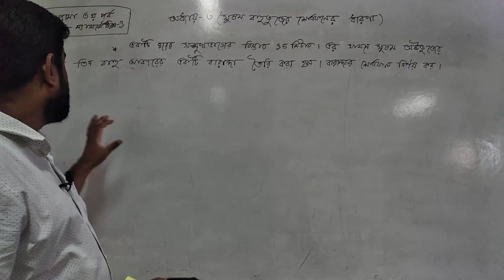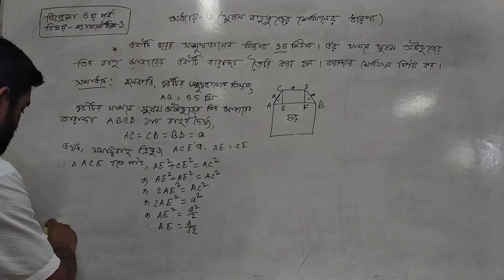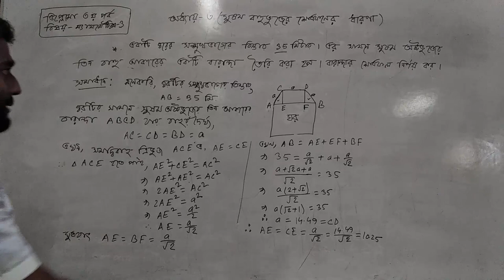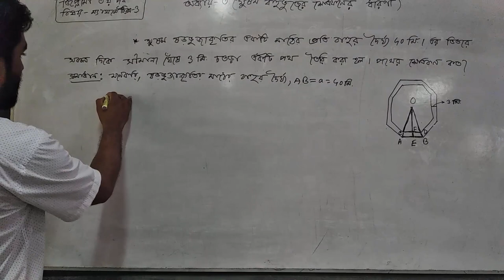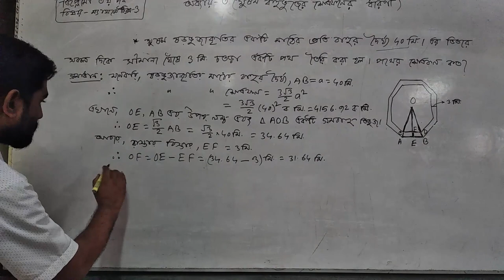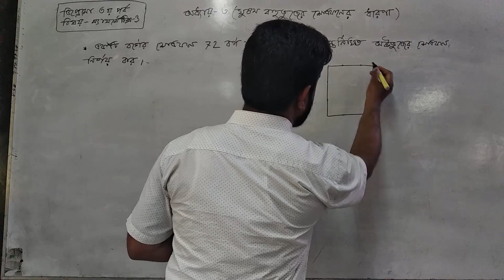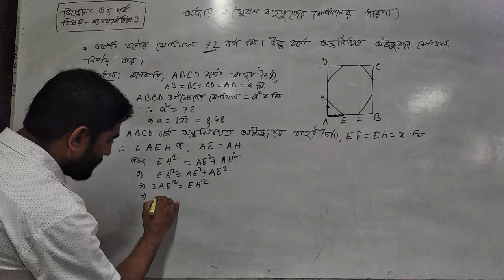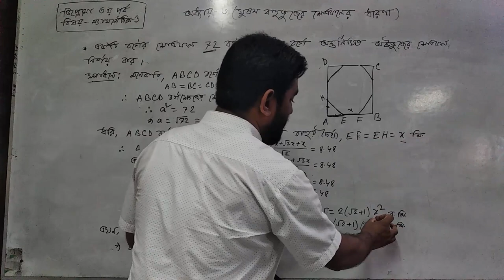সুষম বহুভুজের ক্ষেত্রফল / Diploma Math 3 / Diploma Math 3 Chapter 3 ।। Diploma 3rd Semester Math /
সুষম বহুভুজের ক্ষেত্রফল / Diploma Math 3 / Diploma Math 3 Chapter 3 ।। Diploma 3rd Semester Math / Part 2 /